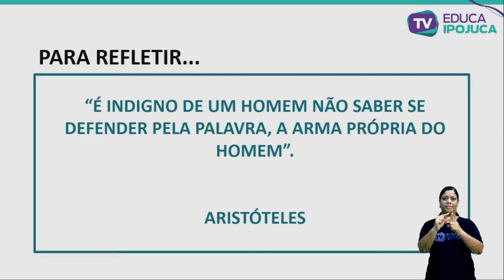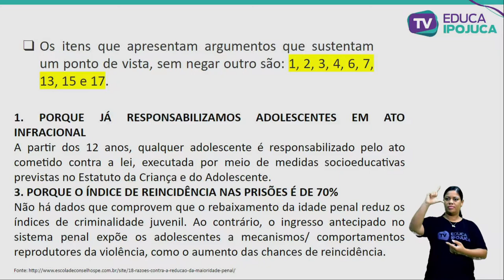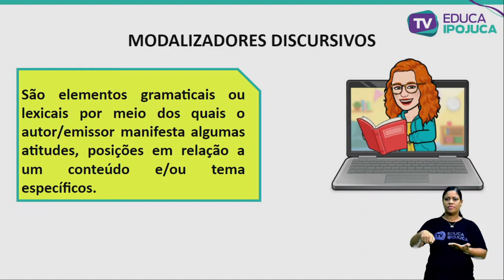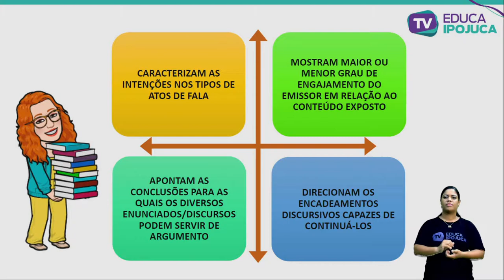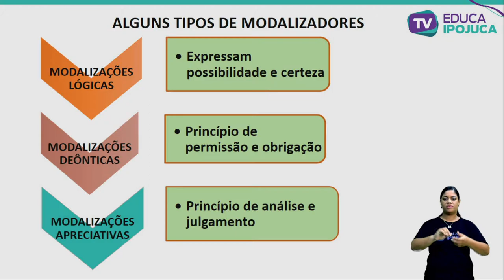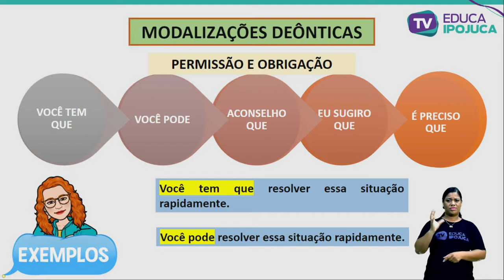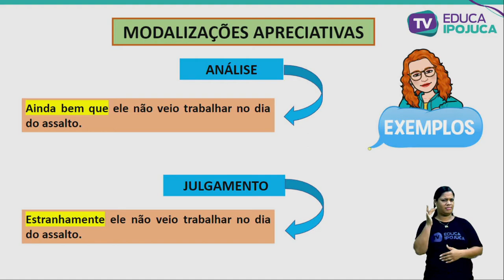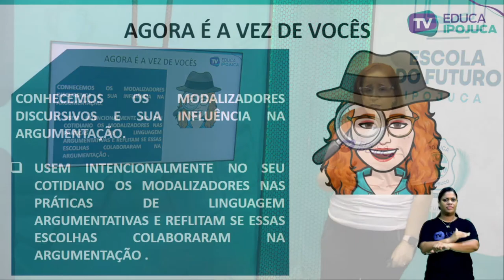L. PORTUGUESA - 8º ANO - MODALIZADORES DISCURSIVOS - AULA Nº016